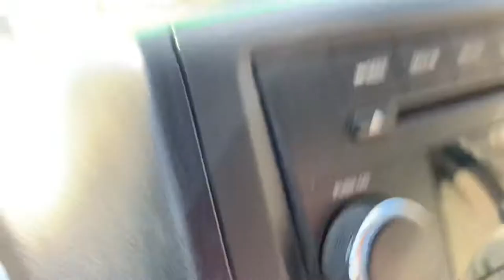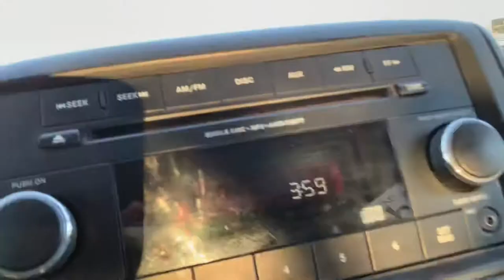DRAFT DAY!!! (2020 NBA draft)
The day I recorded this (11-18-20) was the 2020 NBA draft!!! And I took y’all through my day a bit leading up to the draft!!!

I wish we had ESPN that way y’all could have seen my life reaction to the Warriors drafting James Wiseman 2nd over all and Nico Mannion 43rd overall and Justinian Jessup 51st overall!!!

We also traded a 2021 1st round pick for Kelly Oubre jr!! This season is going to be good!!!

And please, please send prayers to Klay Thompson as he will miss his 2ND STRAIGHT SEASON!! He tore his Achilles in a work out earlier this weak 😭💔

And if you don’t already go follow me on al my other social media’s!!!

I love y’all!! And remember be great!!! ✌🏻